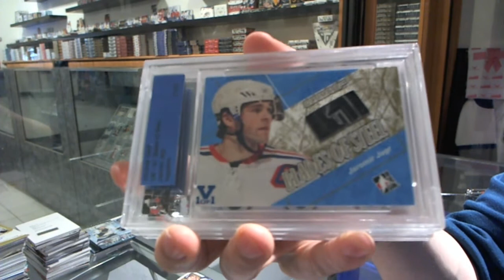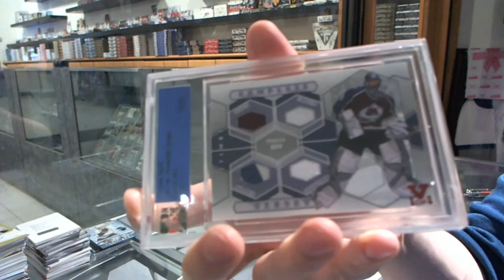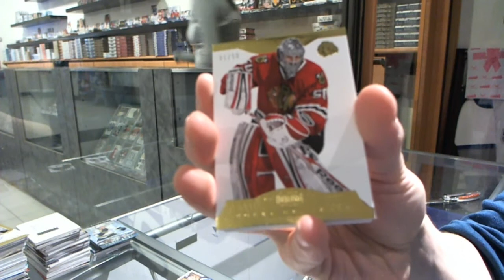13-14 Dominion & 14-15 Ultimate Vault Hockey 2 Box Break - C&C #4777